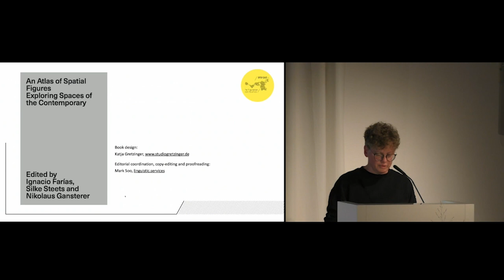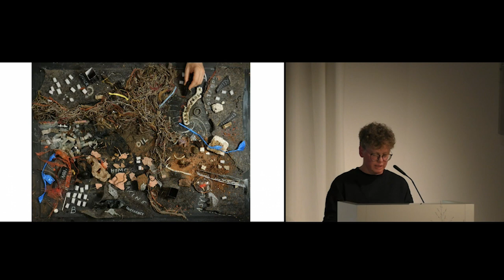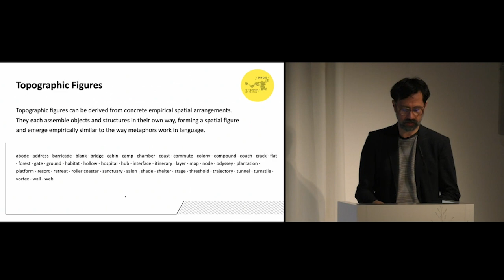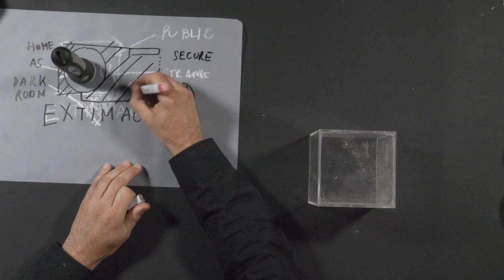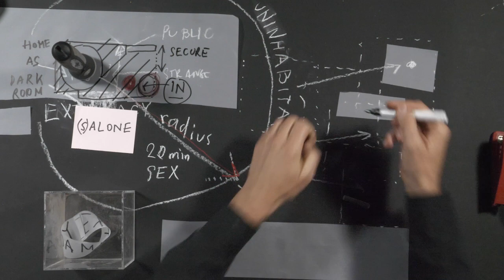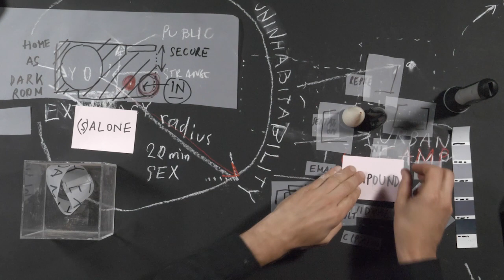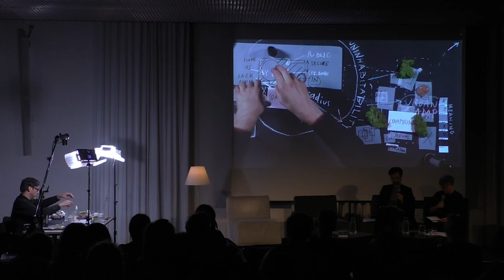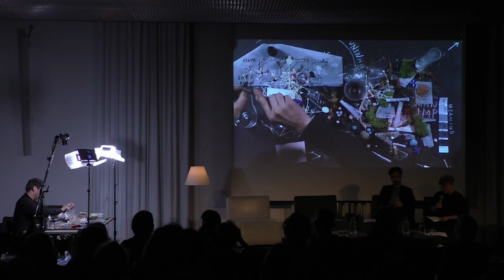Lecture Performance: An Atlas of Spatial Figures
An Atlas of Spatial Figures is the title of a forthcoming book edited by urban anthropologist Ignacio Farías (HU Berlin), sociologist Silke Steets (FAU Erlangen-Nürnberg), and visual artist Nikolaus Gansterer (Vienna) for the CRC 1265. It addresses methodological questions of how current interdisciplinary research can be designed to ‘figure out spaces’ and analyze the contemporary refiguration of spaces. ‘Figuring out spaces’ is an intellectual and artistic practice of exploring, describing, and visualizing spatial figures that shape how we live, work, and dream. It entails moving between (more concrete) topographic and (more abstract) topological figures of space. It combines conceptual work and methodological reflection with storytelling, visualization, and choreographic translations. The book presentation includes a collection of around 45 spatial stories, each drawing on a topographic figure of space as well as sixteen table configurations encompassing drawings, materials, objects and gestures. In this way, four important processes of the refiguration of spaces are illuminated as they are experienced, imagined, and discussed by people, revolving around problems of extimacy, uninhabitability, ferality, and splintering.

Ignacio Farías is Professor of Urban Anthropology of the department of European Ethnology, co-director of the Stadtlabor for Multimodal Anthropology and PI of the ERC project WAVEMATTERS. His research interests concern current ecological and infrastructural transformations of cities and the associated epistemo-political challenges to the democratization of city-making. His most recent work explores the politics of environmental disruptions, from tsunamis over heat to noise. He is also interested in urban ethnography as a mode of city making performed with designers, initiatives, concerned groups, policy makers and by moving from textual to material productions.

Silke Steets is Professor of Sociology at Friedrich-Alexander Universität Erlangen-Nürnberg. Her research interests include urban sociology, sociology of space and architecture, sociology of religion, qualitative research methods, and sociological theory. She was a research fellow at Boston University in 2012 and held a DFG-Heisenberg fellowship from 2017 to 2019, which took her to the University of Leipzig and the University of Texas at Dallas. In addition to numerous publications, she is the author of the monograph Der sinnhafte Aufbau der gebauten Welt (2015), in which she develops a theory of architecture based on the sociology of knowledge.

Nikolaus Gansterer is an artist and researcher interested in the links between drawing, thinking, and action. Since 2007 he is teaching at the University of Applied Arts in Vienna where he is board member of the Applied Performance Laboratory. He is author of the book Drawing a Hypothesis (2013) on the ontology of diagrammatic configurations. From 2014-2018, he was involved in developing new systems of notation between drawing, writing, and choreography within the interdisciplinary research project Choreo-graphic Figures. Since 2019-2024, he is the leading researcher of the artistic project Contingent Agencies for experimental diagramming of atmospheres and environments.